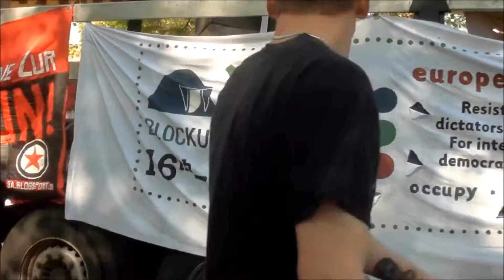Do Much Better